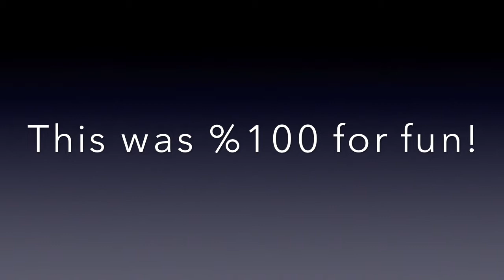Windfall Practice Animation OLD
This is a fun practice animation so I hope you enjoy!!!